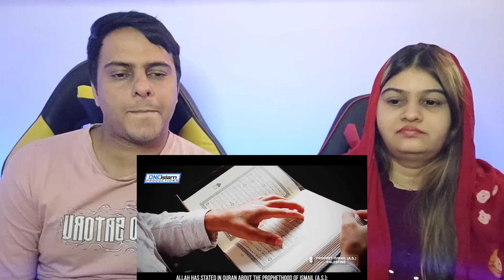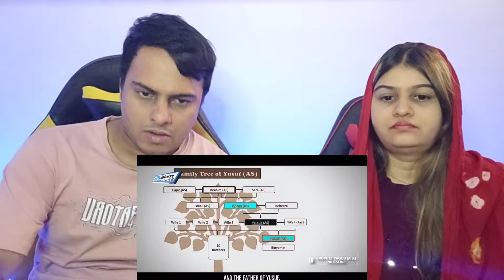The 25 Prophets In Islam Explained